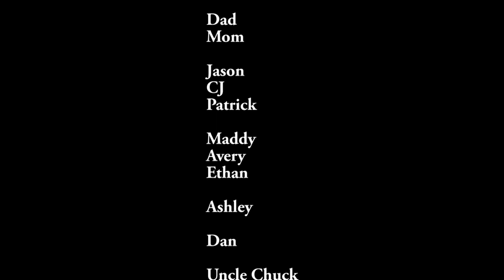San Diego 2022